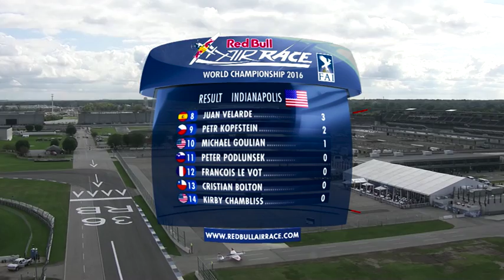Red Bull Air Race Indianapolis 2016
Matthias Dolderer was true to his word. And he fulfilled his dream. His aim was to become the first race winner of the Red Bull Air Race at Indianapolis and he did it in style - champion style, clinching the 2016 world title in his final, nerveless run of the day.